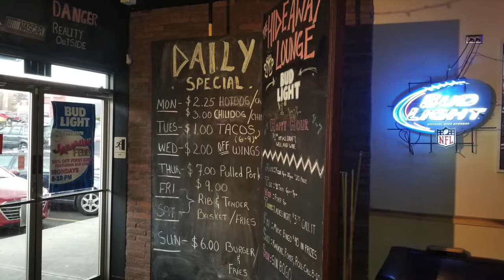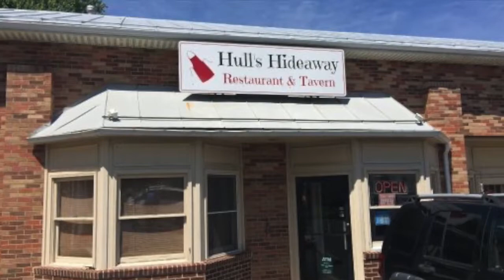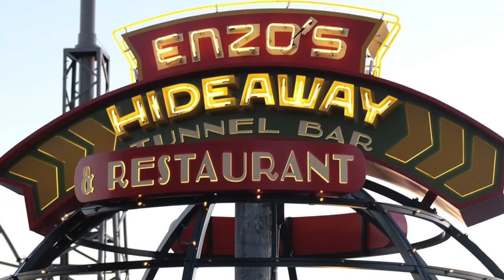Hide Away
Hide Away by the incredible blues legend Freddie King is a really fun instrumental.  This is my arrangement and performance of Freddie’s big hit.  Unfortunately, the bar that Freddie named his song after, Mel's Hide Away Lounge on the west side of Chicago is no longer there, but I have tried to include as many other "Hide Aways" as I could find.